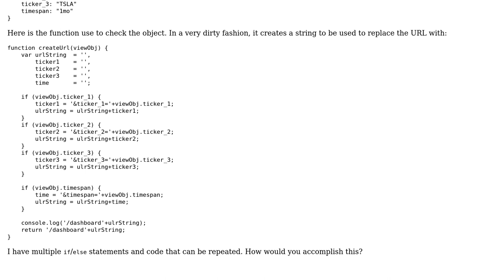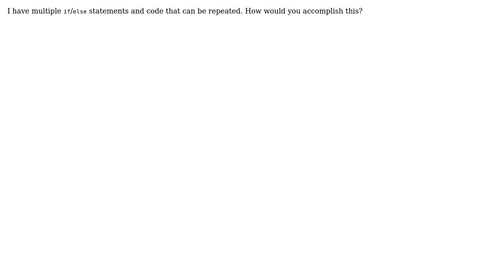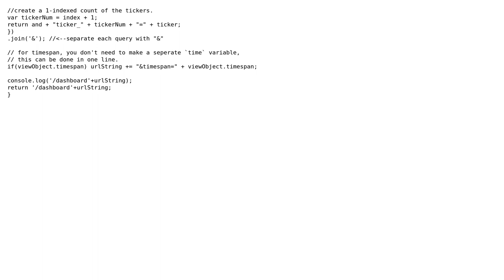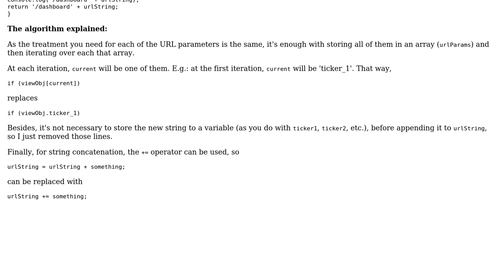Recreating a URL string (2 Solutions!!)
Recreating a URL string

With thanks & praise to God, and with thanks to the many people who have made this project possible! | Content (except music & images) licensed under CC BY-SA | Music | Images & others | With thanks to user Nick user LostMyGlasses user Leon Gaban user Jamal and the Stack Exchange Network Trademarks are property of their respective owners. You are responsible for your own actions.